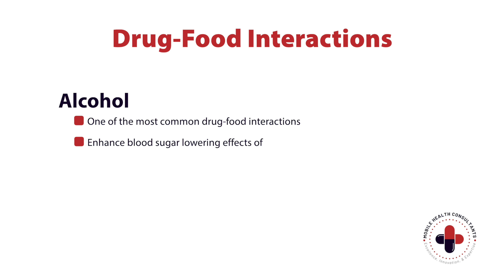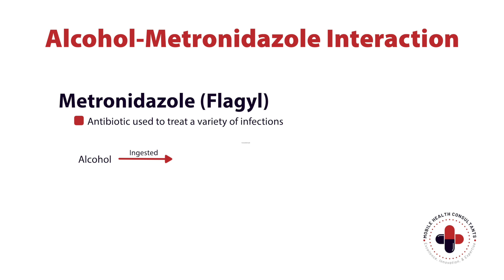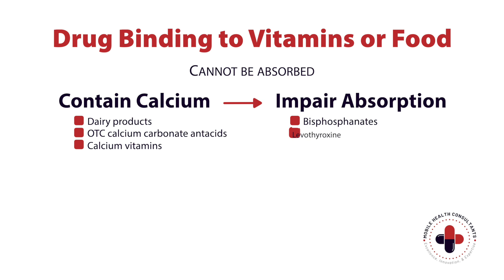Reinhartz Rundown Drug Interactions Part 3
What are the different types of drug-food interactions?

Join our email list to receive the ReinhartzRundown directly to your email

Thank you for tuning in to the Reinhartz Rundown!

📚 Join the Community Paramedic CP-C Test Prep & Education Solutions Facebook Group and unlock the path to success! 🔥